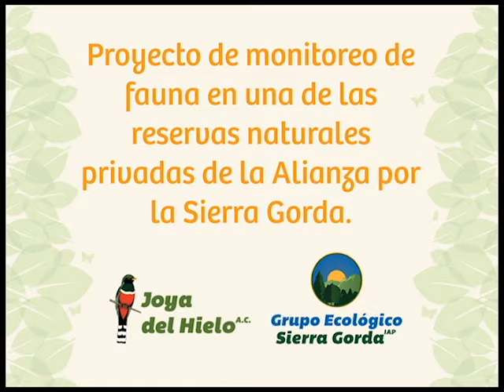Proyecto Monitoreo de Fauna en Sierra Gorda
El 9 de junio de 2015, colocamos cámaras trampa en una reserva natural privada, dentro de la Sierra Gorda de Querétaro. Las cámaras trampa tienen un dispositivo que detecta el movimiento y se utilizan para fotografiar animales en su ambiente natural. En este caso, las nuestras lograron captar un pecarí de collar, un venado temazate y un puma.